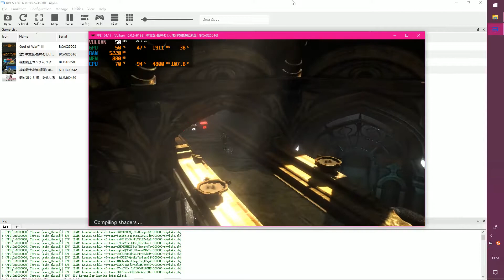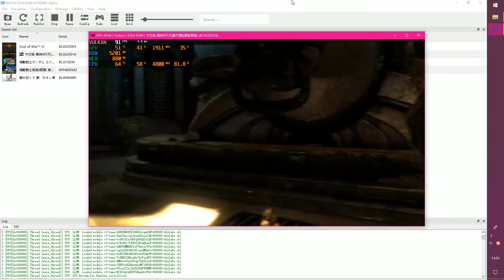RPCS3 8193(zerox):God Of War Ascension|GamePlay|（part2)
Close HT build:zerox 8193 i9 9900kf+gtx1060 6gb+16gb 2133mhz setting write color buffers stretch rendering mode